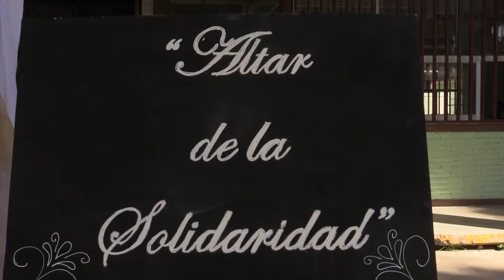Estuvimos en la Secundaria Benito Juárez, en su tradicional festival de Día de Muertos